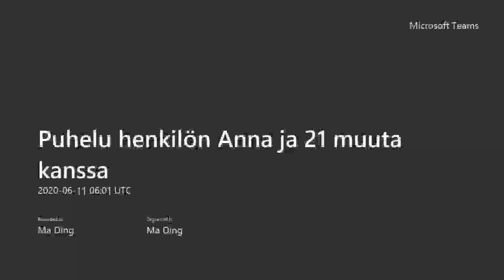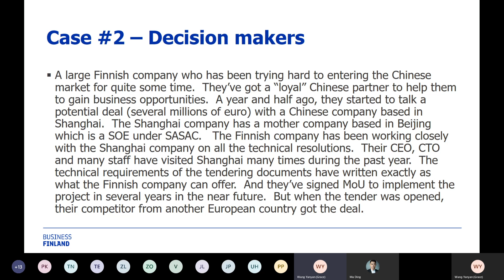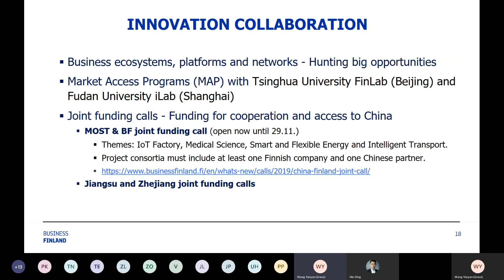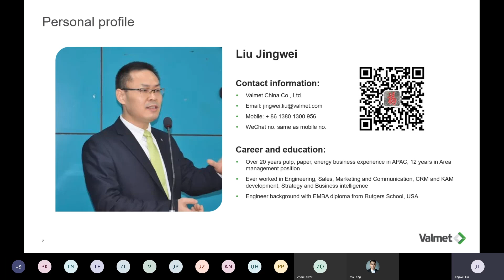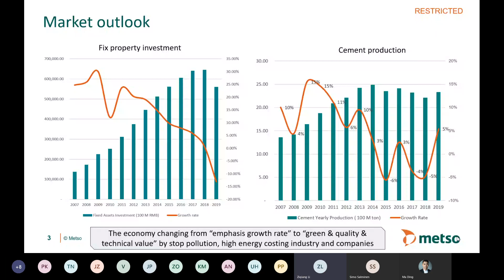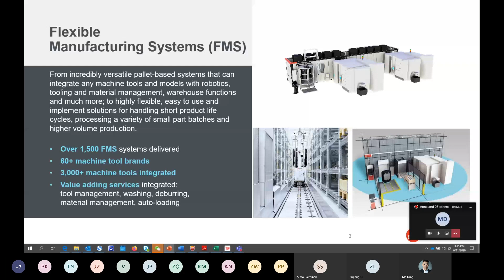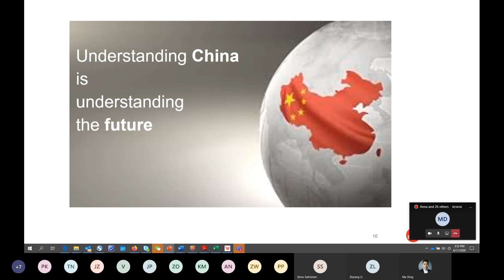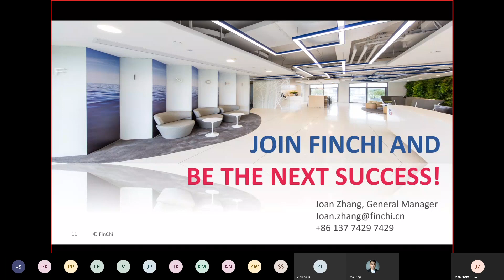Machinery industry in China webinar record 110620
The machinery industry in China webinar co-organized by the regional council of South Karelia, Business Finland, Finnish Business Council in Shanghai and Wirma Lappeenranta,   the 11th of June 2020. The webinar was initiated by South Karelia Asian knowledge Hub project funded by the European Regional Development Fund.
Industrial machinery is the second most important export group for Finland in trade with China. For example, Metso has been exporting to China since the 60s of last century. Beside the MNEs, there are also a generation of OEMs with high-quality production supporting the value chain. In the rapidly changing business environment, many of them are looking for future opportunities.
The aim of the webinar was to offer Finnish entrepreneurs, especially SMEs in the Machinery Industry an overview of the market in China; to provide some key learnings from Finnish companies with experience in China and to introduce the services by Business Finland network in China for entrepreneurs seeking cooperation with Chinese partners.

- Opening of the webinar by Ding Ma, Senior Advisor, Regional Council of South Karelia
- How to do business in China by Grace Wang, Trade Commissioner, Business Finland in China
- China’s paper machinery industry outlook prior and post COVID-19 by Shenjin Zhang,
- Secretary General, China Paper & Pulp industry chamber of commerce
- Valmet’s successful story and challenges in China, Jingwei Liu, Vice President, marketing
and communications, Valmet paper technology China
- Experience of Chinese market in Machinery sector by Ziqiang Li, General Manager,
Aggregate Sales, Metso China
- Market Entry and learnings from Chinese market by Robert Ding, Sales Director,
Fastems China
- At your service in China operations by Joan Zhang, General Manager,
- Shanghai FinChi Innovation Center
- Q&As and networking